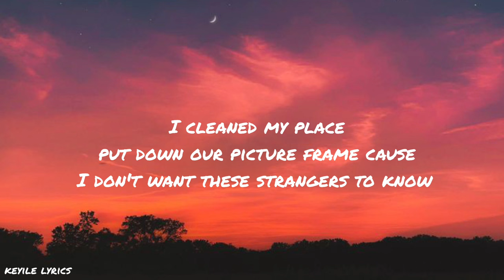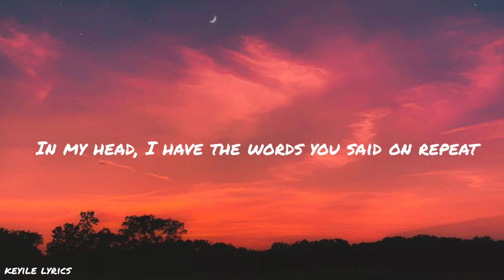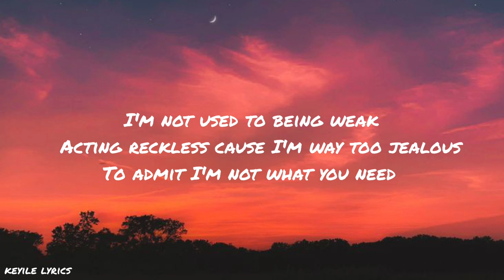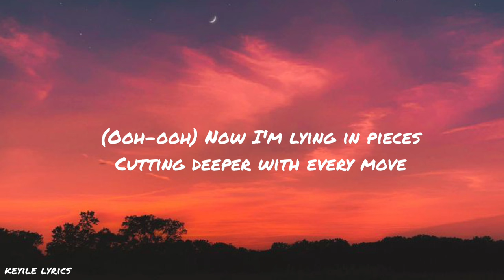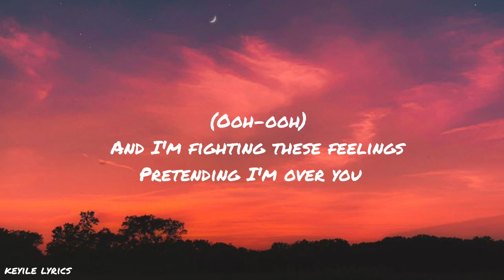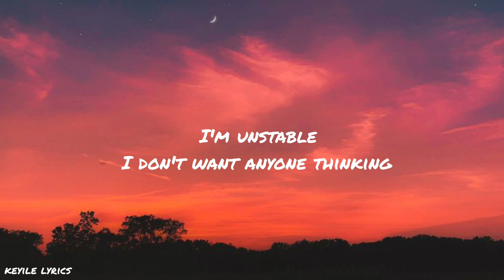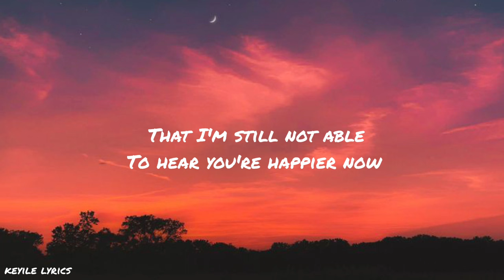Tom frane - Unstable (Lyrics)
Unstable Lyrics

[Intro]
I'm unstable
I don't want anyone thinking
That I'm still not able
To hear you're happier now
You've been moving on
And you've made it look so easy
While I'm still talking to your ghost in my memory

[Verse 1]
5AM, I'm walking home again on my own
Would you pick up the phone?
I cleaned my place, put down our picture frames
Cause I don't want these strangers to know

[Pre-Chorus]
(Ooh-ooh) Now I'm lying in pieces
Cutting deeper with every move
(Ooh-ooh) And I'm fighting these feelings
Pretending I'm over you

[Chorus]
I'm unstable

[Verse 2]
In my head, I have the words you said on repeat
I'm not used to being weak
Acting reckless cause I'm way too jealous
To admit I'm not what you need